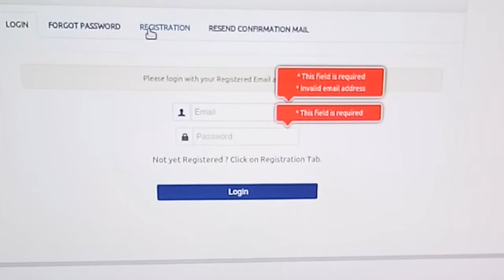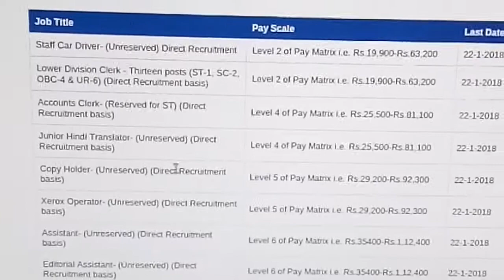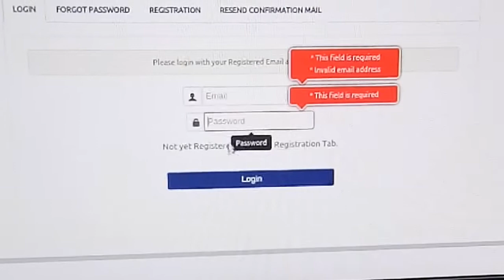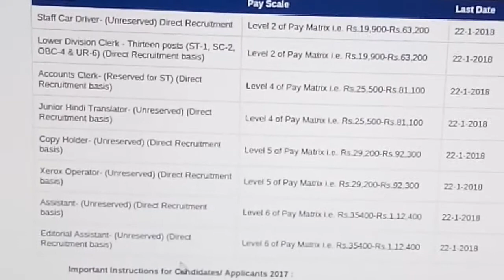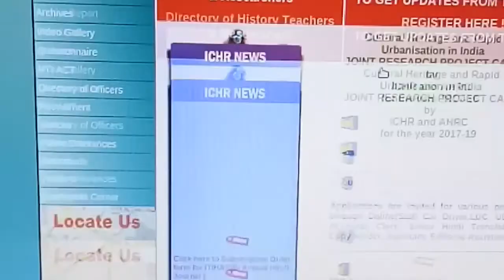Direct Recruitment in Indian Council of Historical Research